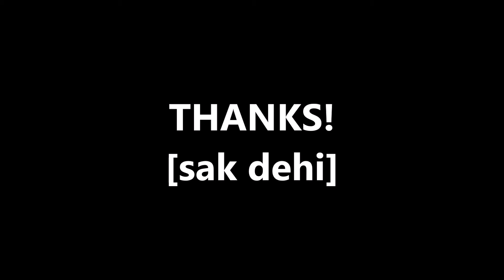(LESSON4) GUITAR KIDS RHAPSODY～CAMDEN LOCK STYLE～ (後半ギターソロ) [sak dehi]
CDだと聞きづらくてよく聞き取れないところは自分なりにこうじゃないかなって感じでやってみました。一音半チョーキング連続の所や、ダブルチョーキングなどのポイントになる所はしっかりマスターしたいですね。